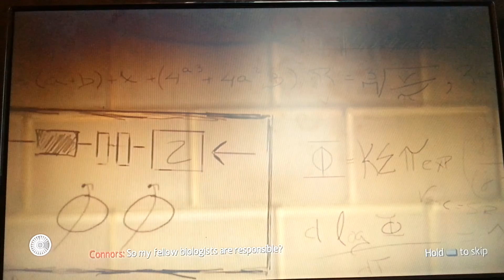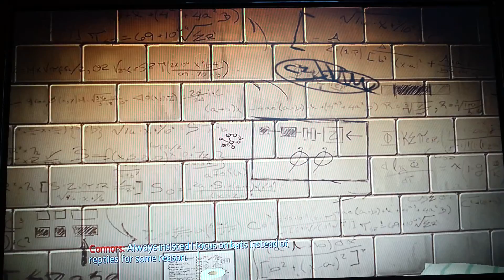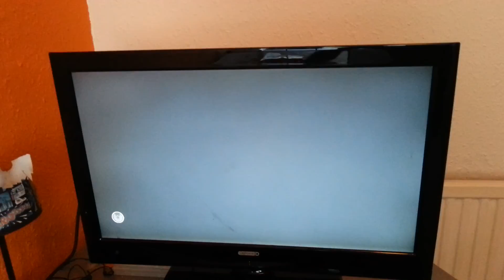OH MY GOD THIS IS A LITTLE BIT OF OVERKILL !!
What the hell so1 robot is big !!! And guess what connors was saved by spiderman wt heck?!¿¿